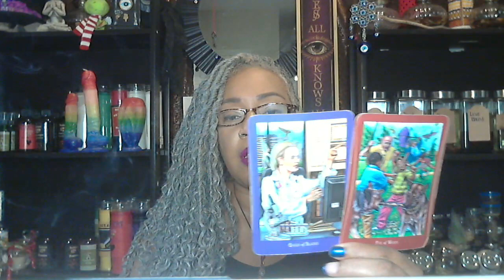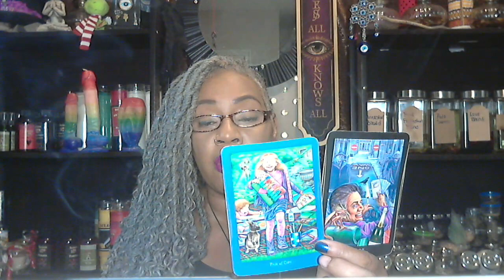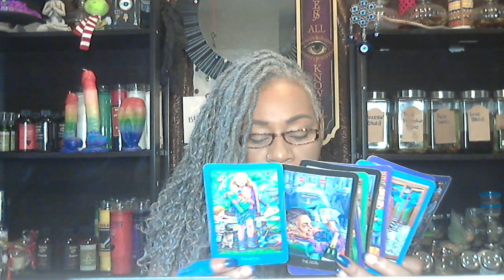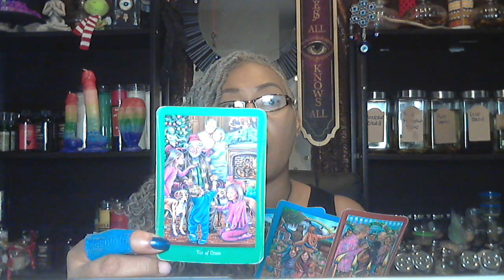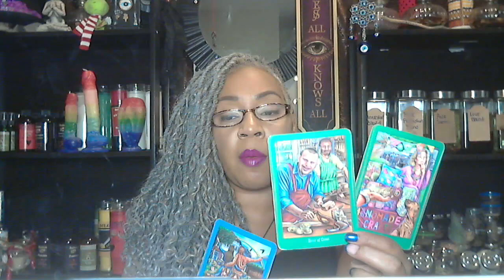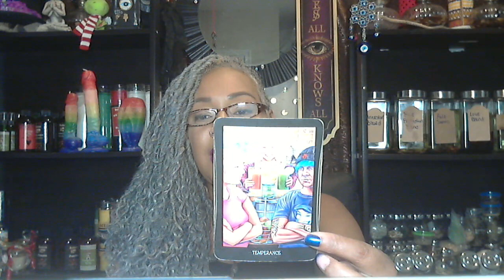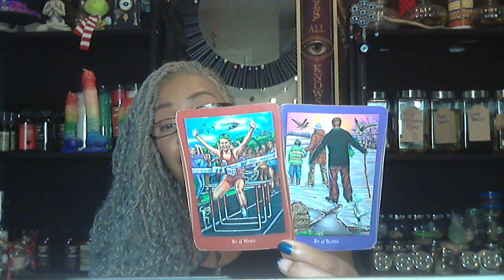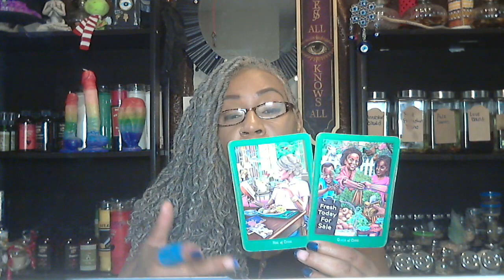Pisces Nov Something comes to light that causes you pain. you're strong you have victory and support